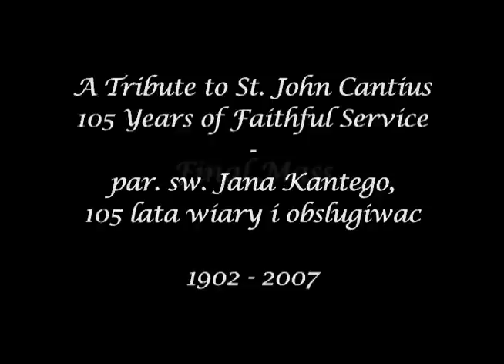St. John Cantius Church (Detroit-Delray) - Last Mass - Part 1 of 9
After serving the declining area for 105 years, the church has closed its doors on 10/28/2007, never to reopen again. Its decorative elements will be given to other churches.

Time will tell how long it will take for pillagers to break their way into the beautiful interior, or if it will be set ablaze as predicted by a local firefighter.